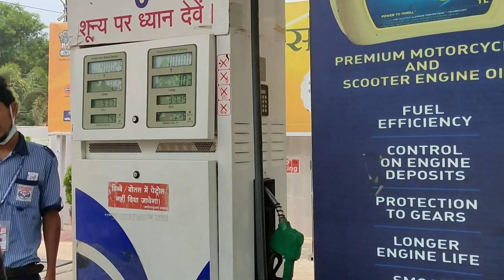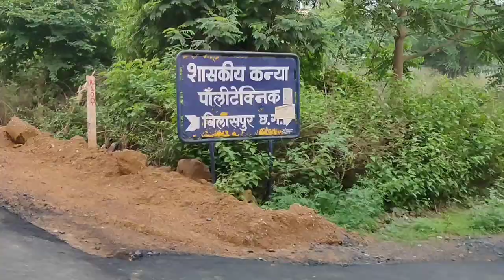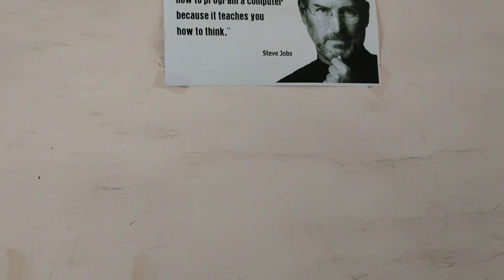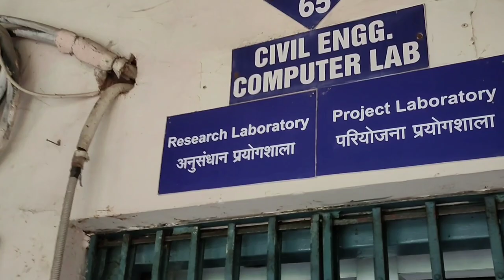Government engineering College (G.E.C) || koni Bilaspur (C.G)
so basically in this video I have visited government engineering College or G.E.C  which is located in koni bilaspur

so the openion given in this video about the college was of myself only .

     and if someone hurts whith my openion I'm really sorry about that .

music credit
NIVIRO ~flares

|| nst's vlogster ||